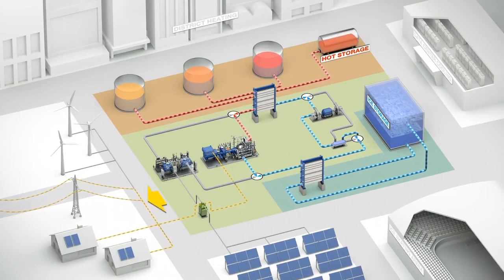Energie speichern nach Kühlschrank-Prinzip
Alessandre und sein Team speichern nachhaltigen Strom in Form von Wärme oder Kälte. Mit ihrer Technologie helfen sie, die Versorgungsengpässe durch die erneuerbaren Energien zu reduzieren.